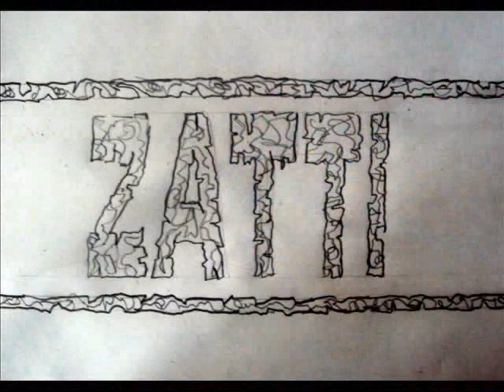GEORGE CLOONEY - DRAWING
TOMANDO UM CAFÉ COM GEORGE CLOONEY
SILVIO ZATTI